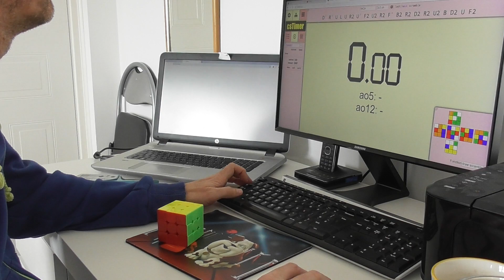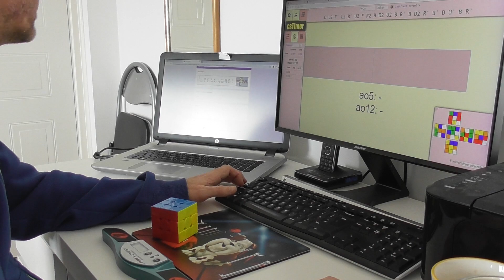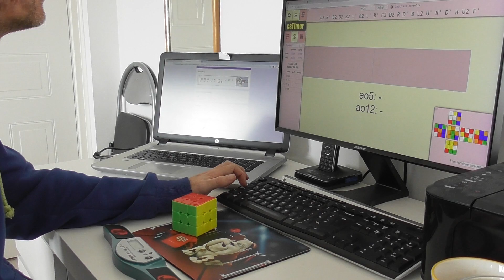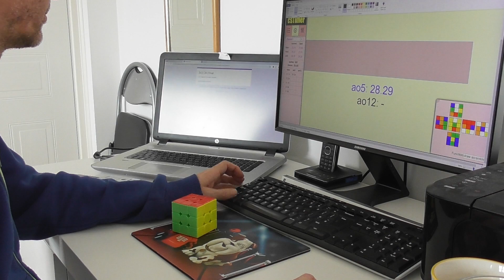Cubing at Home - Online Comp - OH - 28.29 average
Strewth... terrible!
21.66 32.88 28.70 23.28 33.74 = 28.29 Ao5

Cube: MoYu WeiLong WR M